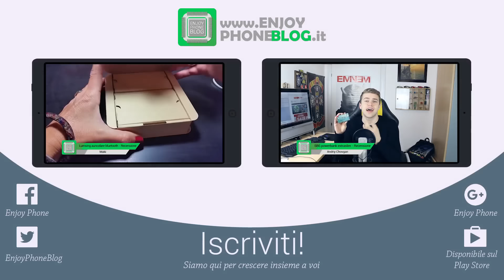HIRIS: il primo computer wearable [WTT2015]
Intervista alla rappresentante del progetto HIRIS, il primo computer wearable (WTT2016).